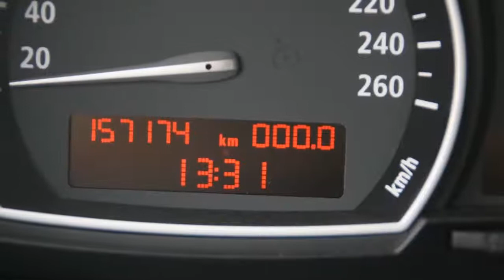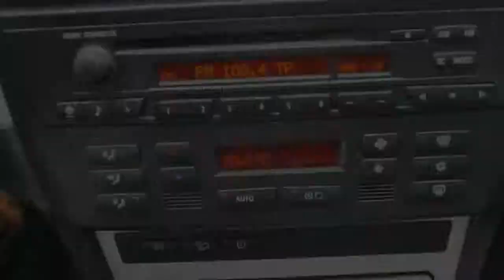BMW X3 3.0D Xdrive Aut. Leer Climate Verkocht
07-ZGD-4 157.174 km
  Prijs:     € 19.450
  Merk:     BMW
  Model:     X3
  Type:     3.0D Xdrive Aut. Leer Climate Verkocht
  Carrosserievorm:     SUV (5 drs)
  Bouwjaar:     2007
  Transmissie:     automaat
  Kleur:     Saphirschwarz (zwart metallic)
  BTW/Marge:     marge
  Brandstof:     diesel
  Energielabel:
  Garantielabels:
* 205-Automatische versnellingsbak
* 249- Multifunctioneel stuurwiel
* 302- Alarmklasse 3
* 346- Chrome Line exterieur
* 386- Dakdraagsysteem mat zwart
* 493- Opbergpakket
* 521- Regen- en lichtsensor
* 534- Airconditioning, automatisch
* Airbags
* Airco
* ASR (anti slip regeling)
* Audio installatie
* Bagage-afdekhoes
* Bandenspanningcontrolesysteem
* Bekleding leder
* Boordcomputer
* Cruise control
* ECC (electronic climate control)
* Glas getint
* Gordijnairbags voor en achter
* Lichtmetalen velgen
* Metallic lak
* Mistlampen voor
* Ramen voor en achter elektrisch bedienbaar
* Remindicator
* Roetfilter
* Side-airbags voor
* Stuurbekrachtiging
* Voorspoiler

Prachtige BMW X3 3.0D Automaat met o.a. Leer en Climate Control. Nieuwprijs € 72.257. Al onze auto's zijn voorzien van BOVAG Garantie, mits anders vermeld. Wij rekenen € 695 afleverings- en rijklaarmaakkosten. Kijk voor verdere Levering en Garantie op onze website. Autobedrijf Marco van Beek is aangesloten bij de BOVAG. Wij zijn gespecialiseerd in Duitse merken Mercedes-Benz, Audi, BMW, Porsche en Mini. Ook voor andere merken bent u bij ons aan het juiste adres. Verder kunnen we het complete onderhoud aan u auto verzorgen. Wij zijn officieel Bosch Car Service Dealer. Wij bestaan sinds 1939. Kortom bij Autobedrijf Marco van Beek bent u aan het juiste adres voor u nieuwe gebruikte auto. Voor meer informatie over onze occasions kijk op (Altijd meer dan 60 TOP Occasions op voorraad) Type,- en Specificatiefouten zijn voorbehouden.

Aanbieder
Autobedrijf Marco van Beek
Oldemarktseweg 82
8341SH STEENWIJKERWOLD